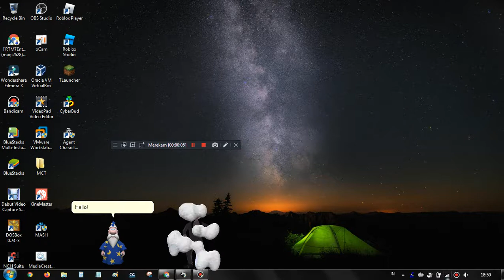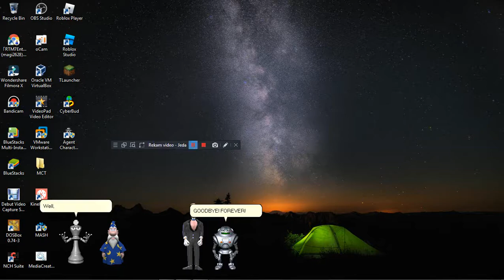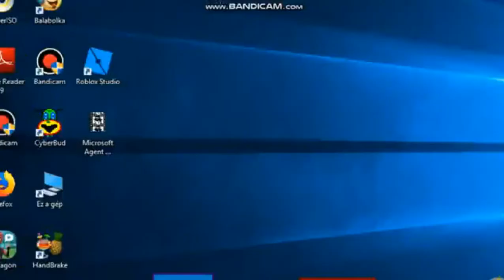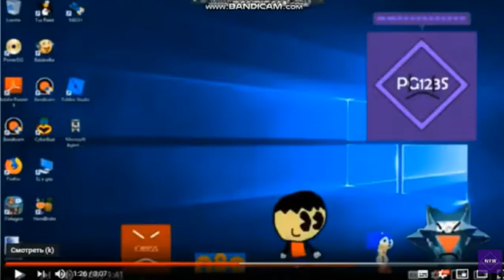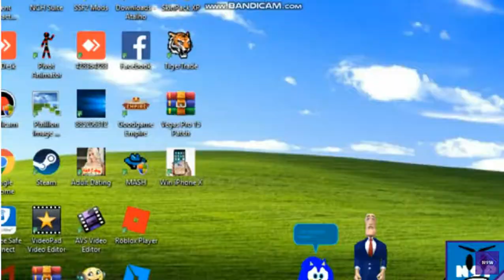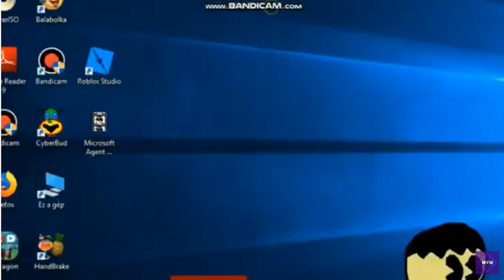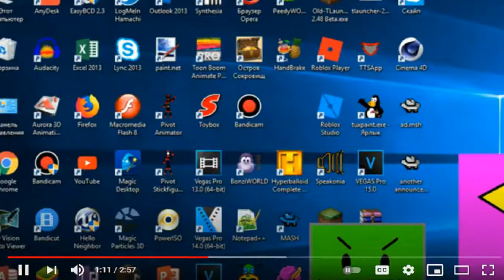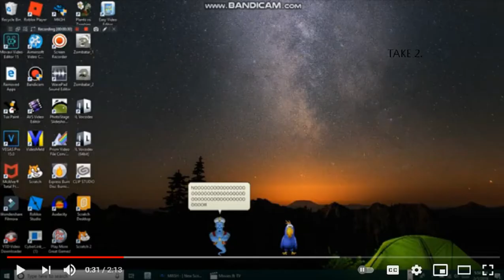THE REUNION OF MEGATRON PRIME?! (FOREVER.....?!)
i forget to video from TheGiggityPringles called (THE REUNION OF THEGIGGITYPRINGLES?!)
unfortunately, he is got reunion.
In the memory of Megatron Prime, from December 7th 2011, to April 11st 2021.
Goodbye, and, farewell.
Rest In Peace (R.I.P)
Megatron Prime
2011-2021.